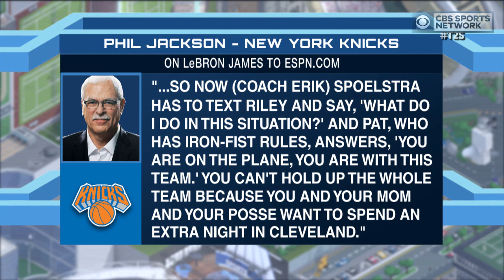Time to Schein: LeBron fires back at Phil Jackson for using term 'posse'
Adam Schein shares his thoughts on LeBron's reaction to Phil Jackson's comments about his time with the Heat.